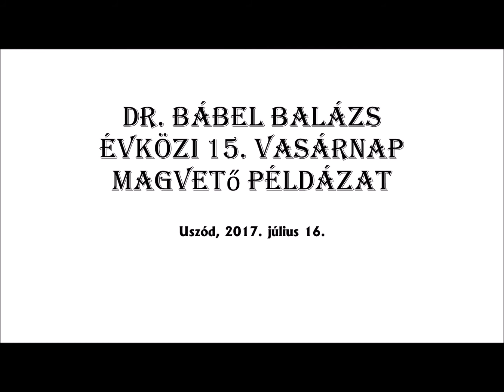Ünnepi szentmise Uszódon – Magvető példázata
2017. július 16-án, évközi 15. vasárnap ünnepi érseki szentmise volt az uszódi katolikus templomban. Dr. Bábel Balázs érsek atya homíliája meghallgatható itt.